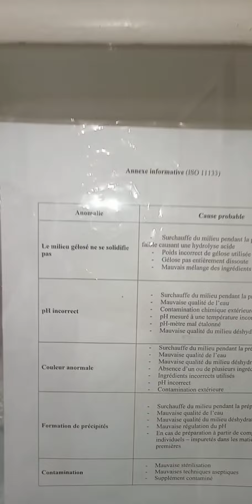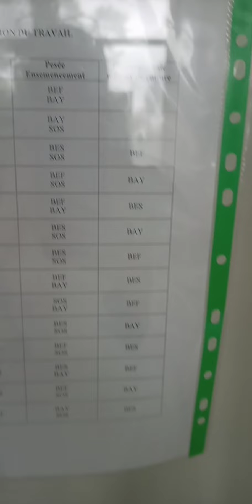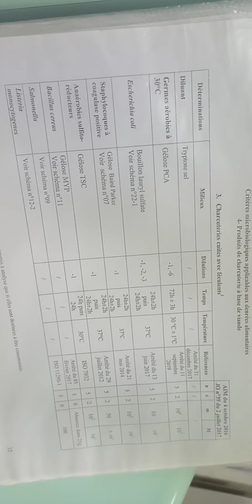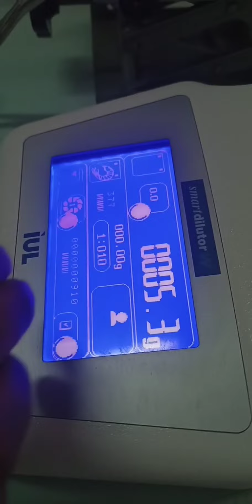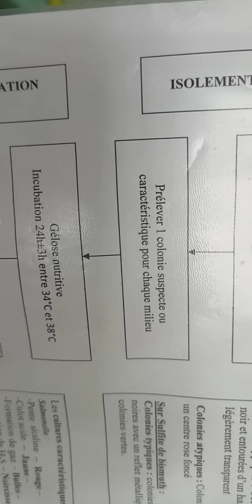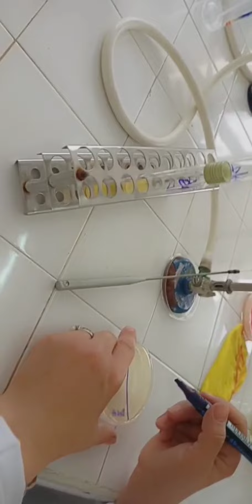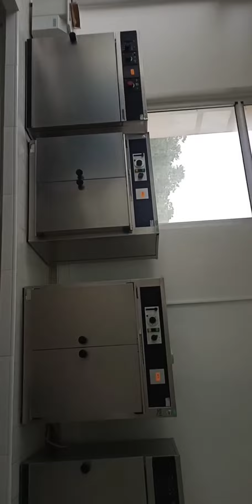jour 04:manipulation dans le laboratoire de la microbiologie (préparation de milieu, de dépliant...)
dans cette vidéo je vous rapporte mon apprentissage dans un laboratoire de contrôle de qualité qui suit des normes internationaux .
suivez l'enchaînement des vidéos pour mieux comprendre .
ca vas vous aidez dans l'apprentissage de la manipulation dans le domaine biologique en général .
très bon courage ❤️